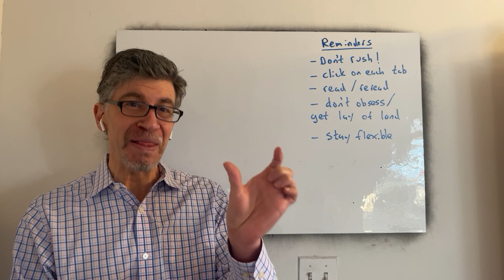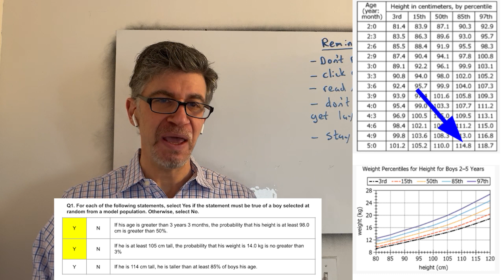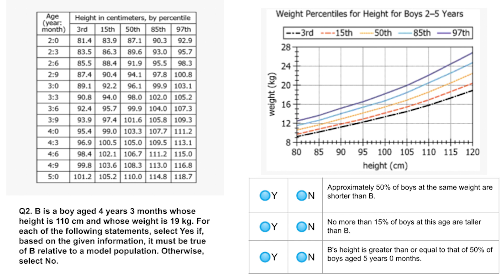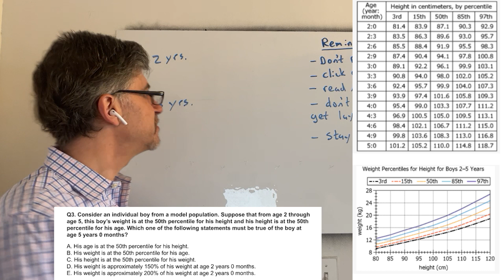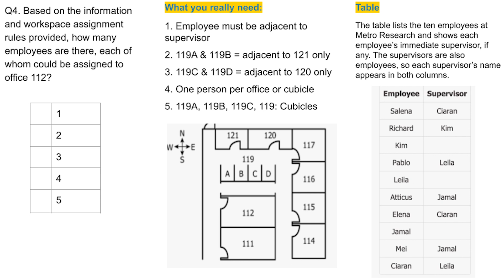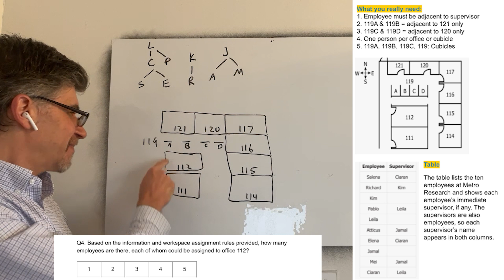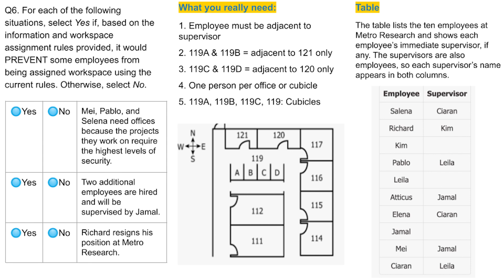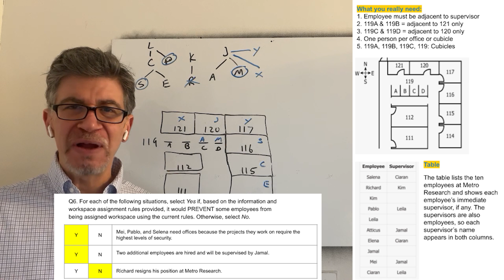Data Insights Ep. 7: Intro to Multi-Source Reasoning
Gearing up for some Multi-Source Reasoning practice? Overwhelmed by the quantity of data presented in this type of question? Struggling to find an approach that's both accurate and efficient? If so, this video has got you covered!

In this lesson, Dave -- a GMAT Ninja tutor -- presents a general approach for Multi-Source Reasoning Questions: 1) Get the lay of the land 2) Don't rush 3) Stay organized and flexible 4) Re-read as necessary. By working through two Multi-Source Reasoning passages, each with 3 questions, Dave covers the wide variety of topics, question-types, and information sources seen in Multi-Source Reasoning, including charts, graphs, tables, text, unusual graphics, calculations, and trial-and-error.

This is video #7 in our full-coverage series for the Data Insights section of the new GMAT Focus Edition.

For more on Dave Goldstein, a published writer with a degree from Wharton

Chapters:
00:02 Introduction
04:04 Pssg. 1
05:34 Pssg. 1, Q1
14:04 Pssg. 1, Q2
19:48 Pssg. 1, Q3
26:42 Pssg. 2
28:11 Pssg. 2, Q1
37:37 Pssg. 2, Q2
39:51 Pssg. 2, Q3
48:05 Conclusion